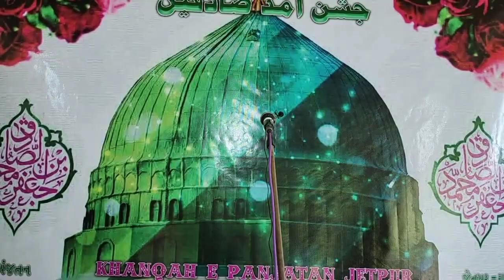Naat, Rasulص Padh Ne Ko Quran Chahiye | JashN E SadiQaiNص Part 2|17ربیع الاول2021 | Aadil Ali Nakani